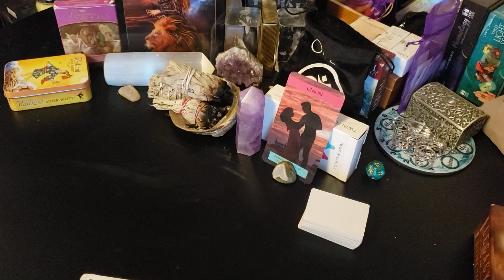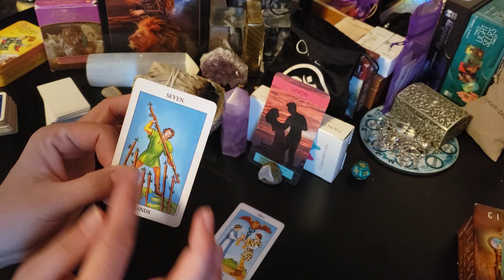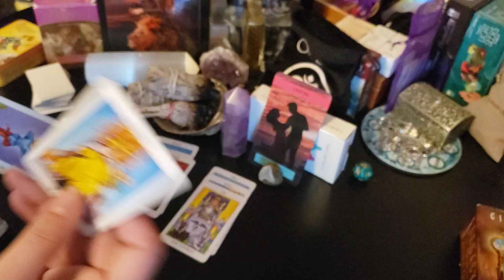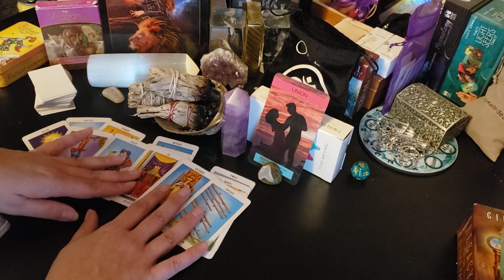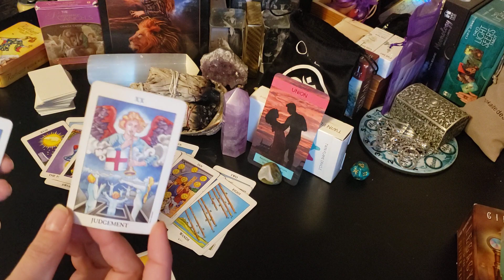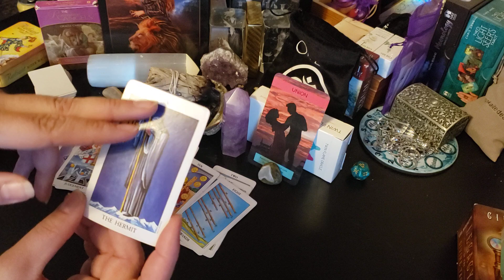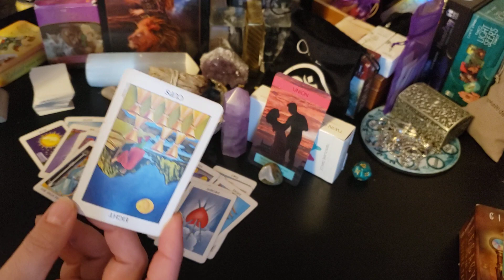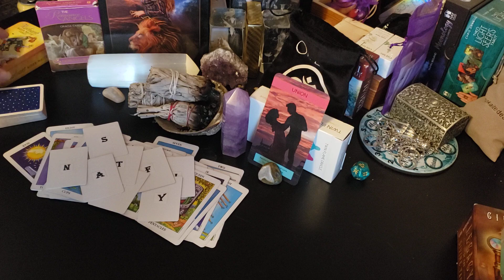Gemini - You BOTH place each other above "the rest" ... and you both know it.. even not saying so.